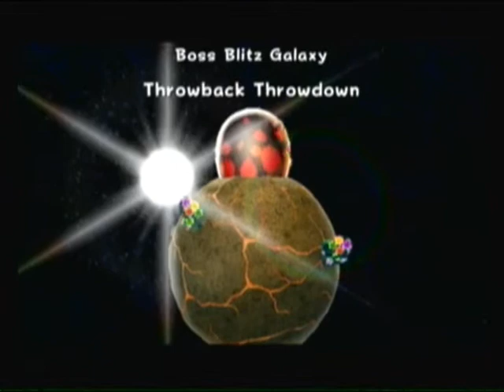Let's Play Super Mario Galaxy 2! pt 52 The first singing!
I sing for the first time in any let's play, and i think it was pretty bad!